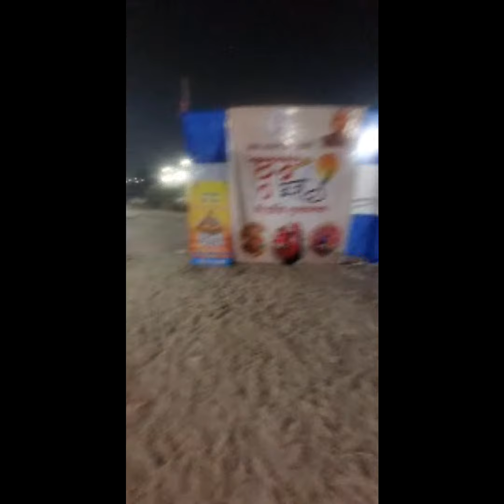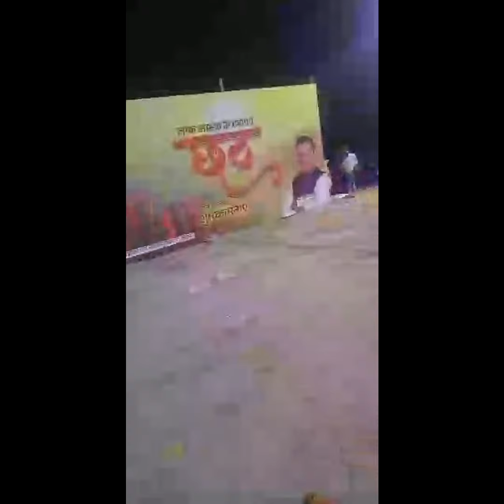Highlight 0:40 – 5:40 from 50k subscribers complete live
【 ꜱᴘᴏɴꜱᴏʀꜱʜɪᴘ ᴏʀ ᴘʀᴏᴍᴏᴛɪᴏɴ 】